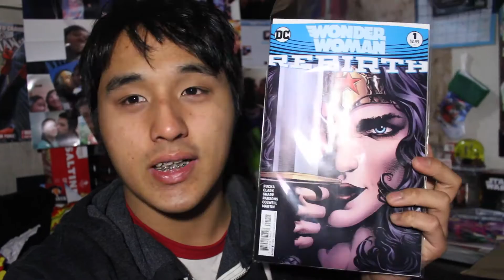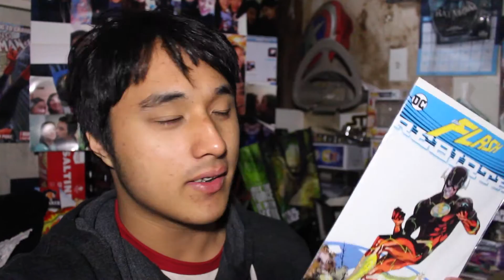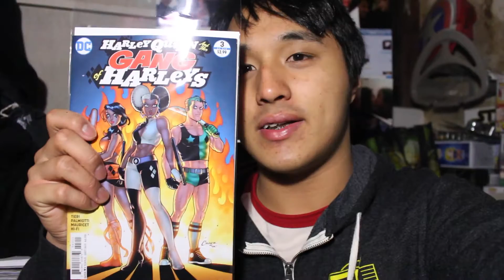Comic book Haul DC Comics June 8 2016 Aquaman Action comics Black canary & more